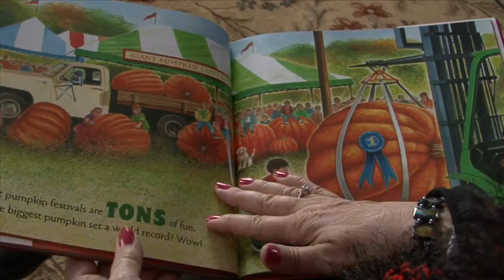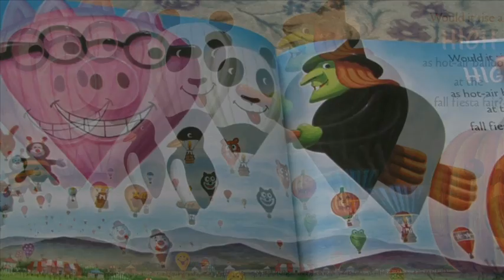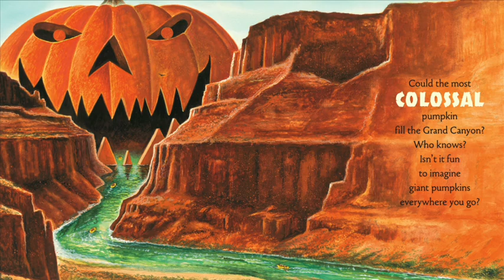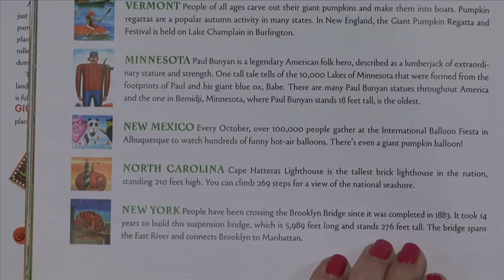How Big Could Your Pumpkin Grow? by Wendell Minor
Every year, giant pumpkin contests take place at fairs across the country—the 2012 record-holder weighed over a ton! The latest craze is to carve the most enormous pumpkins into racing boats. But what's next? Why not think really big? Award-winning artist Wendell Minor does just that as he imagines larger-than-life pumpkins decorating some of America's favorite places—as immense as the Capitol dome, Mount Rushmore, the Brooklyn Bridge, even the Grand Canyon! This celebration of famous landmarks and landscapes plays with concepts of size and scale and is full of fun facts.